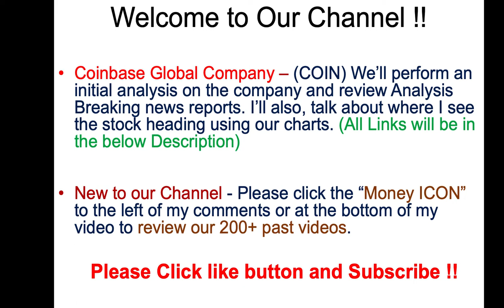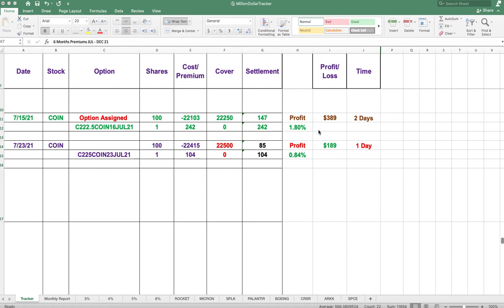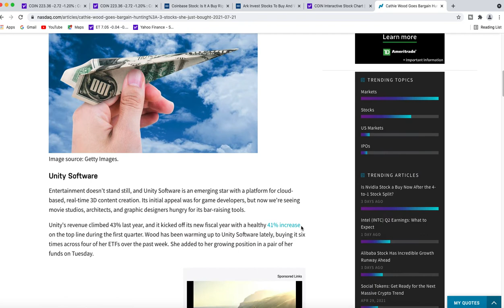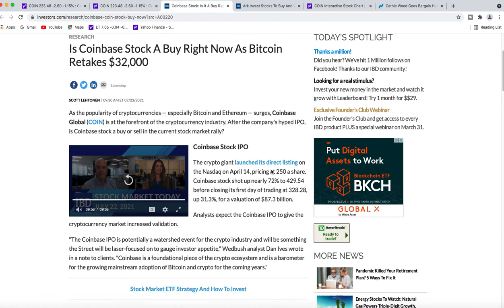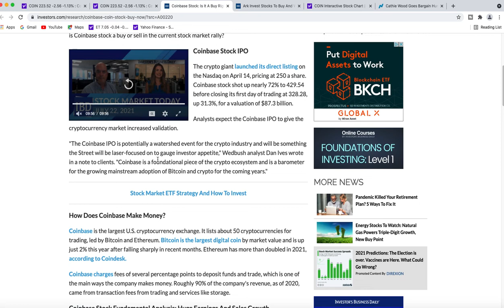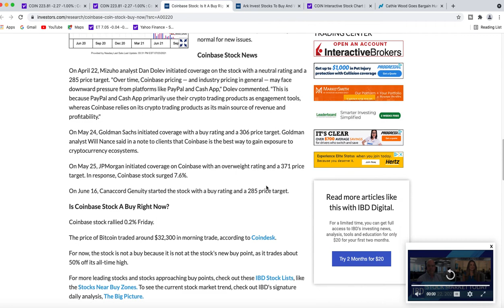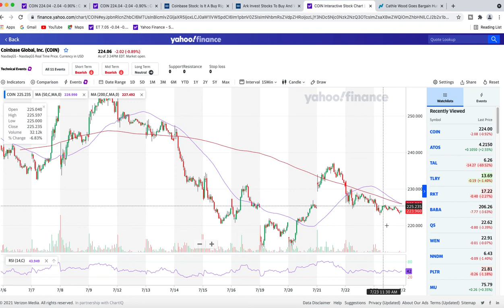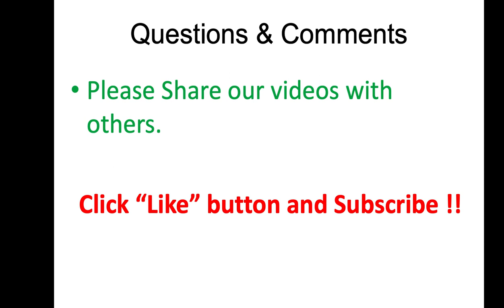Coinbase Stock Review : COIN Stock Price Prediction - Analysis News Today, Price Targets (ARKK)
Coinbase Stock Review, COIN Stock Price Prediction covering Analysis News Today & COIN Stock News Target Update. Analysis Forecast & Coinbase Stock Price Prediction News 23 JUL 21. (COIN Stock News) COIN Stock News Today, Coinbase Stock analysis we covered the COIN Price Target as we performed our COIN Stock Price Prediction. ($COIN) COIN Stock News covered Coinbase Stock Chart Analysis, to include discussing earning call and ARK Invest buying COIN shares. COIN Stock Covered Calls and Short Interest. COIN Stock Forecast and price targets. ($COIN) Lots of Stock Market News in the video as well, discussed COIN Stock charts and projected support levels. (Cathie wood) Arkk Invest (Stocks/ETF's) Buying lots of COIN Stock for the future and discussed out Coinbase Stocks and Options as well. Coinbase Global is the company name under COIN ticker Stock Symbol.

Millionaire Journey EP#203 (Coinbase Stock Analysis - $COIN Stock)